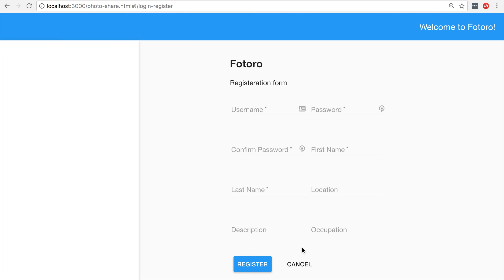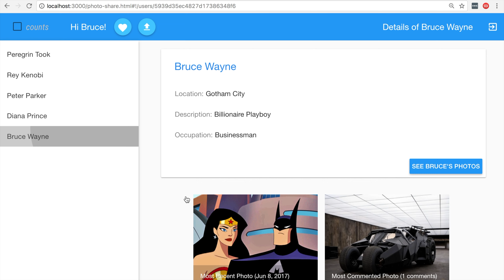Fotoro - Stanford CS142 Photo Sharing App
Thawsitt Naing

Fotoro | Photo Sharing App built with MEAN stack

Final Project for CS142 at Stanford University.

CS 142: Web Applications
Professor Mendel Rosenblum
Stanford University
Spring 2017